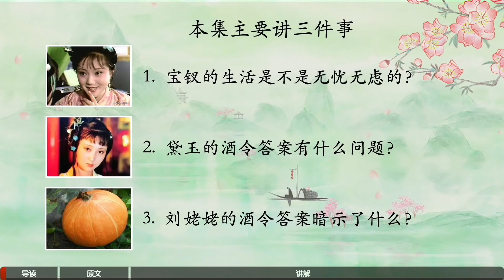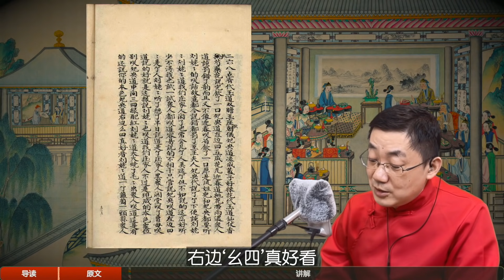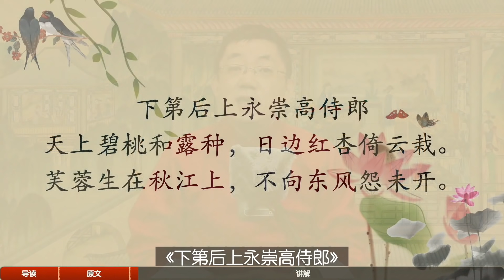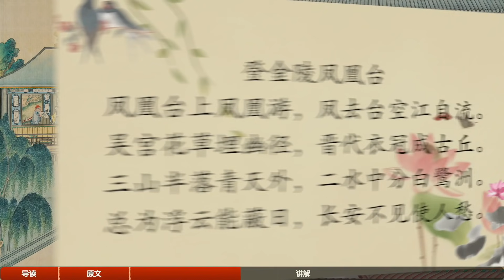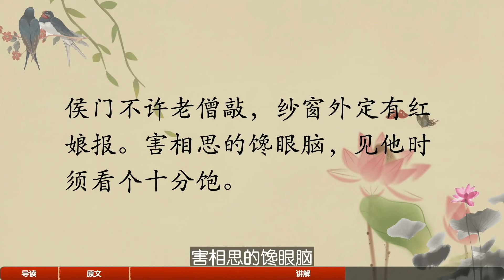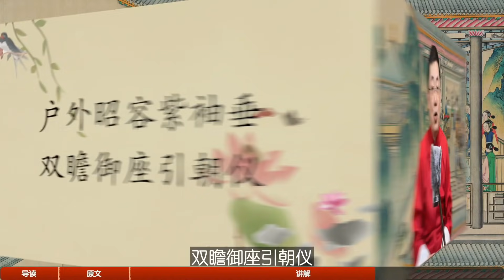【141】薛蟠爱的画，宝钗爱的诗，居然都是他的！ 红楼梦40回捌